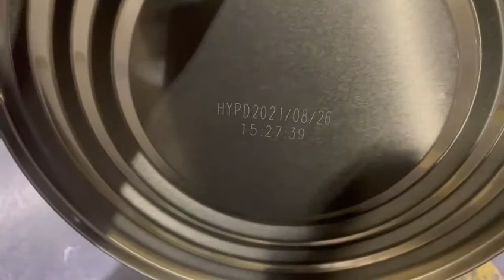FLY FIBER LASER Marking Engraving Machine